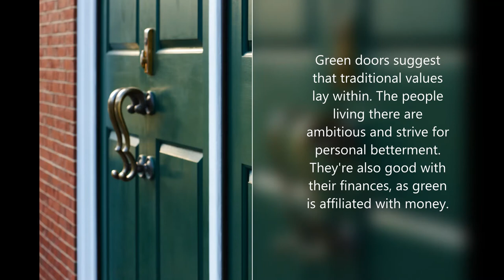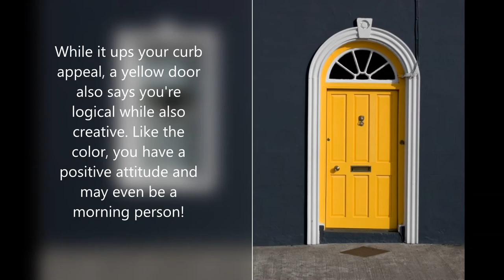What Does Your Front Door Color Mean?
FRIDAY FUN FACTS! We put together this video with front door color meanings...Enjoy! What is your fun fact? Comment & Share!!! Go to our page @BlackDoorRealtyGroup & Like 👍😊RealEstate